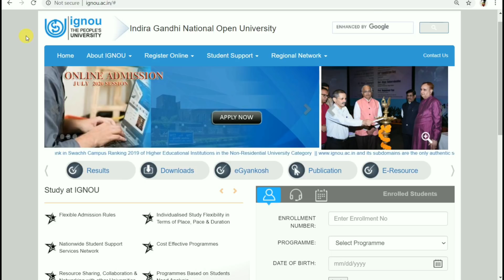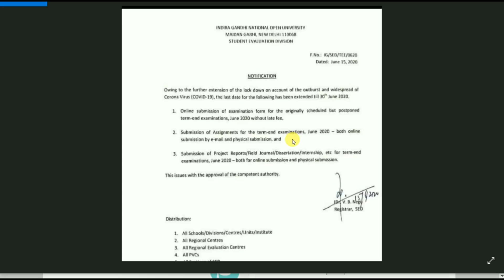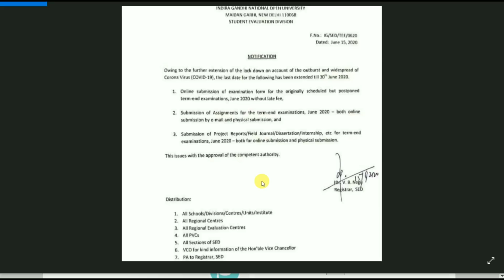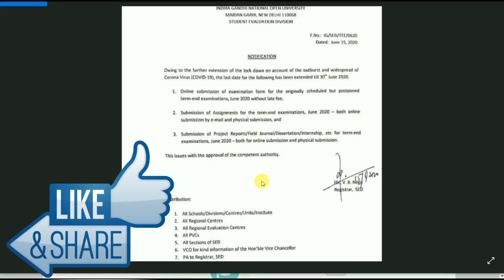Big NOTIFICATION | Last Date Extended for all Students By TIPS GURU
Google form Link for Delhi-1 Students.

Reduce PDF size direct Link...

Exam form fillup karne ka tarika.

Online Assignment Submission Circular.

ignou
assignment design
Tips guru
Ignou
Ignou assignment last date
Ignou result

ignou.ac.in

TIPSGURU